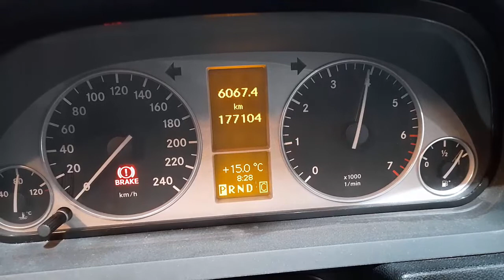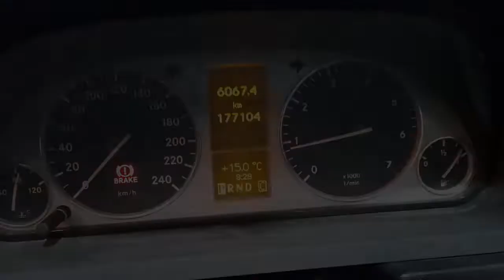WRECKING 2010 MERCEDES B CLASS PETROL AUTO C31087